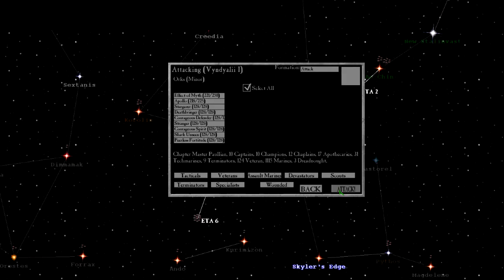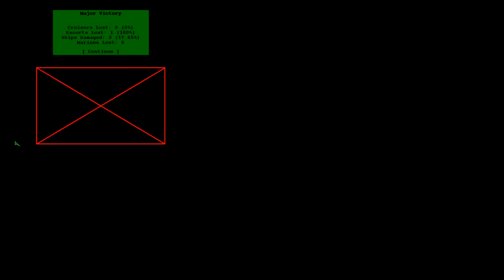Chapter Master #2 I Die so the Imperium May Live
A small round of Chapter Master. My first since the GW lawyers got their filthy hands on it.